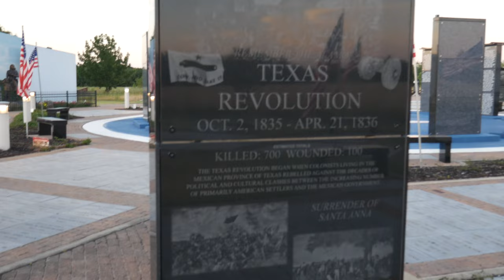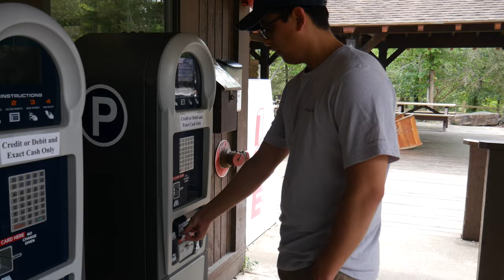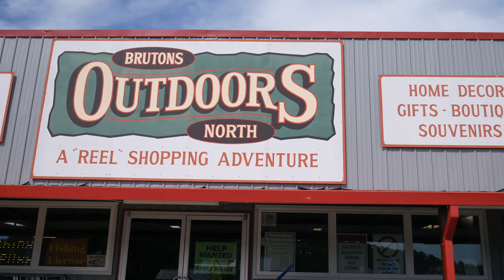3 días en Broken Bow Oklahoma | Vlog | Omana Music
Ven con nosotros mientras exploramos Broken Bow, Oklahoma. Alguna pregunta? Déjala en los comentarios

Join us as we explore Broken Bow, Oklahoma. Have any questions? Leave them in the comments

0:12 - Día 1- Camino a Broken Bow
0:21 - Eiffel Tower Paris, TX
0:38 - Red River Valley Veterans Memorial
1:09 - Día 2 - Broken Bow, OK
1:40 - Beavers Bend State Park
1:46 - Beavers Bend State Park Nature Center
2:09 - Friends Trail Loop Trailhead
3:13 - Bruton's Outdoors North
3:46 - Día 3
4:12 - Broken Bow Lake

Watch:
• Will You Be Mine (feat. Karemann) — B...